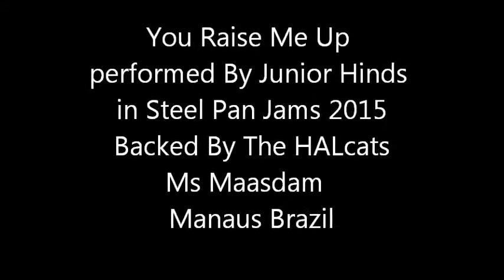Junior's Steel Pan Jams You Raise Me Up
My arrangement of Josh Groban's You Raise Me Up! A smashing hit with the audience while perform By Junior in Steel Pan Jams